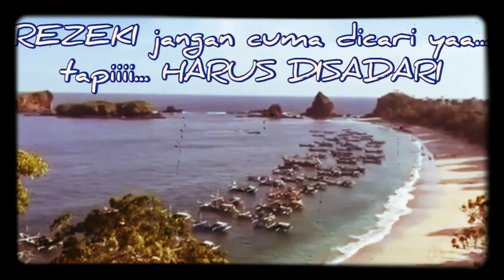Hidup ini bertabur REZEKI. Sadarkah kita?